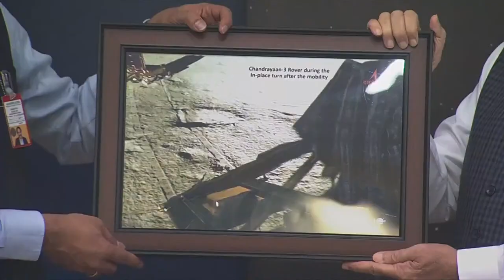Modi's address to ISRO Scientists on Chandrayaan-3 landing on Moon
►Special Thanks to Our PM Mr. Modi And Ours ISRO Teams
 @NarendraModi  @ISRO Official

प्रधानमंत्री नरेन्द्र मोदी शनिवार को इसरो (ISRO) के बेंगलुरु स्थित केंद्र में चंद्रयान-3 एवं विक्रम लैंडर के सफलतापूर्वक चंद्रमा के दक्षिण ध्रुव पर पहुँचने के लिए बधाई देंगे। प्रधानमंत्री मोदी शनिवार सुबह ही दक्षिण अफ्रीका और ग्रीस के राजकीय दौरे से भारत लौटे हैं।  23 अगस्त की शाम भारत ने चंद्रमा के दक्षिणी ध्रुव पर लूनर रोवर भेजकर इतिहास बना दिया। ऐसा करने वाला भारत दुनिया का चौथा देश बना है। भारत से पहले केवल रूस, अमेरिका और चीन ही यह उपलब्धि हासिल कर सके हैं। हालाँकि चंद्रमा के दक्षिण ध्रुव पर लूनर रोवर भेजने वाला भारत दुनिया का पहला देश है। प्रधानमंत्री ने दक्षिण अफ्रीका से इसरो द्वारा चंद्रयान-3 के अवतरण के लाइव प्रसारण में शामिल हुए और वैज्ञानिकों एवं देशवासियों को इस उपबल्धि के लिए बधाई दी। पीएम मोदी ने टेलीफोन द्वारा इसरो प्रमुख एस सोमनाथ को फोन करके बधाई दी। देश लौटते ही पीएम मोदी सबसे पहले चंद्रयान-3 मिशन को सफल बनाने वाले वैज्ञानिकों से मिलने के लिए इसरो केंद्र जा रहे हैं।

चंद्रयान 3 का ताजा समाचार,
चंद्रयान 3 मिशन कहां तक पहुंचा,
चंद्रयान 3 लाइव लोकेशन,
विक्रम लैंडर,
Chandrayaan 3,